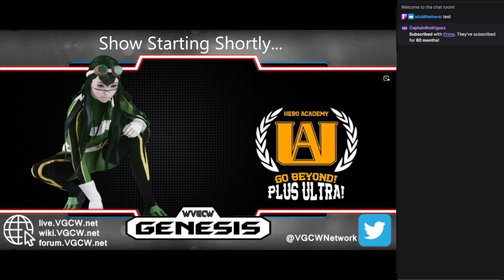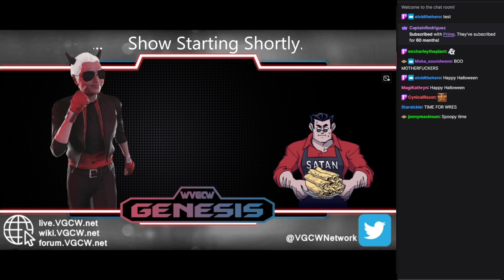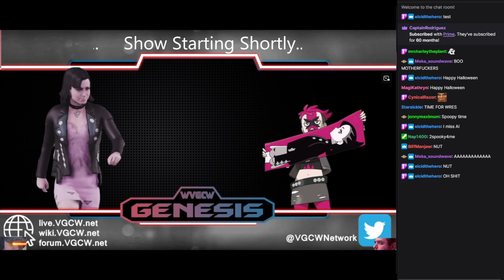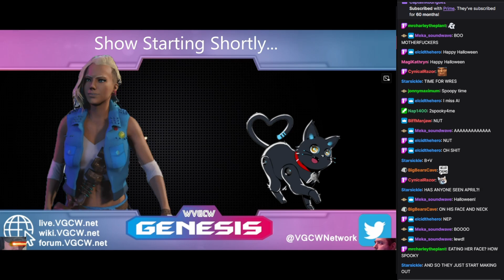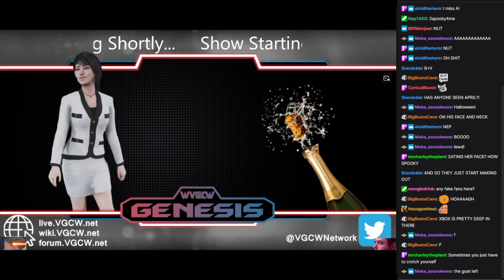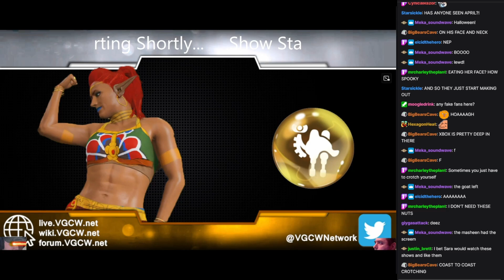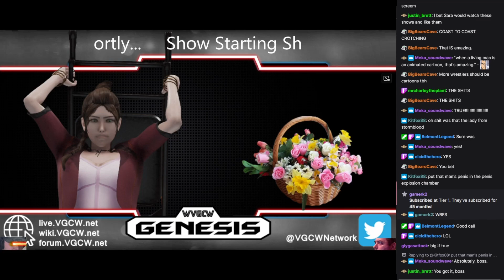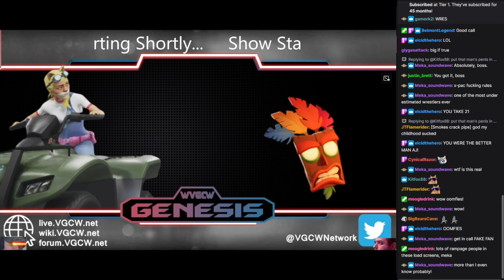WVGCW Genesis: WAR GAMES! - 00: Preshow